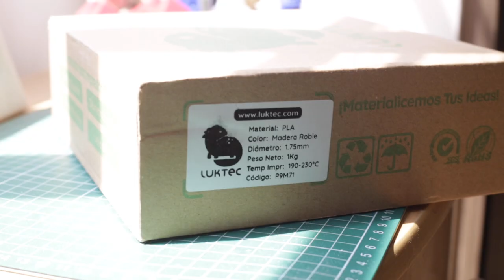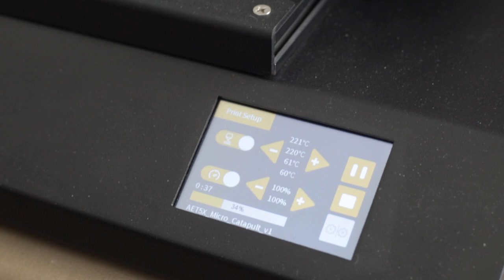🪑🪑IMPRESIÓN 3D CON MADERA // PRINT WITH WOOD FILAMENT🪓🪓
🪑🪑 En esta ocasión imprimo con este filamento PLA madera , el cual ya llevaba más de un año guardado y me sorprendió el resultado!! 👊👊

***No me están patrocinando y todos los comentarios y reseñas de mis videos son con total honestidad.

Actualmente Anet abrió su almacén en México por lo que ya puedes adquirirla con entrega inmediata! 📦📦📦

y el cupón del 8%: HW8SRF7F90GC
Se puede pagar con Paypal por si no quieren correr riesgos!